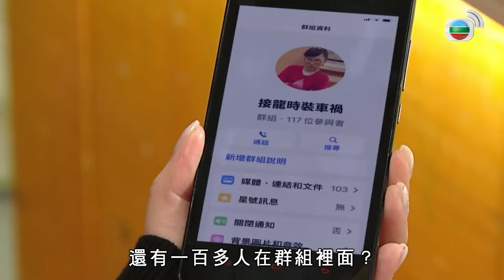【愛．回家之開心速遞精華短片】雙標仔就是我做可以你做就不行！！這邊罵完兒子轉身就學他是什麼回事啦！！ 劉丹、呂慧儀、單立文、滕麗名、周嘉洛｜TVB戲劇精華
【愛．回家之開心速遞】雙標仔就是我做可以你做就不行！！這邊罵完兒子轉身就學他是什麼回事啦！！ 劉丹、呂慧儀、單立文、滕麗名、周嘉洛｜TVB戲劇精華

EP1563